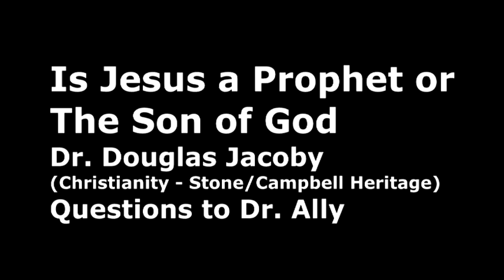Jacoby Ally Debate 2018 04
Dr. Douglas Jacoby (Christian) debates with Dr. Shabir Ally (Muslim): Is Jesus a Prophet or the Son of God. There are 13 parts to this upload of a great debate between two brilliant, articulate, and well informed men.